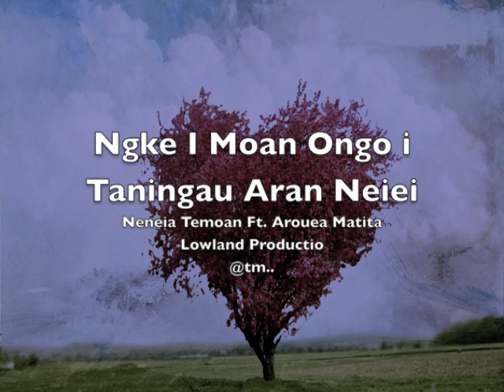Ngke I Moan Ongo i Taningau_LOWLAND PRODUCTION - Kiribati@tm..